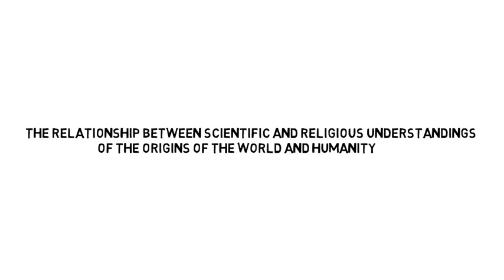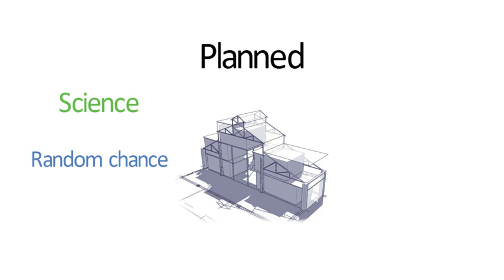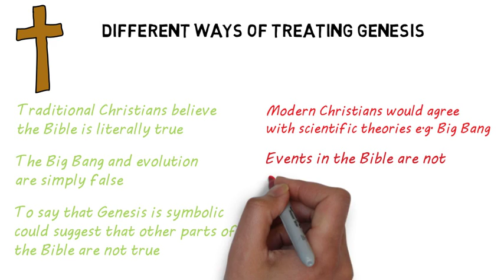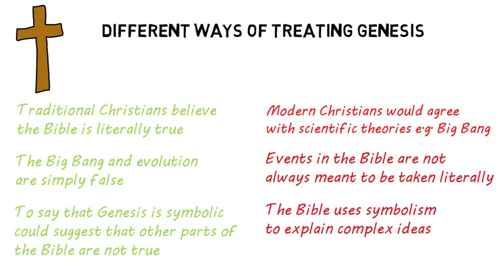Religion and science - The relationship between scientific and religious theories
Philosophy revision video